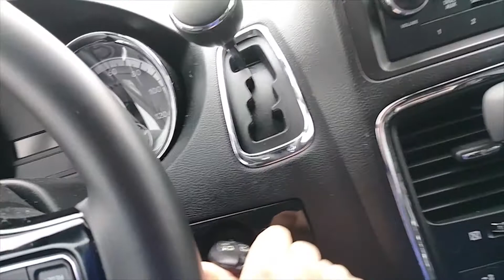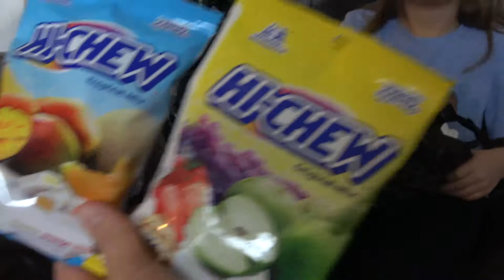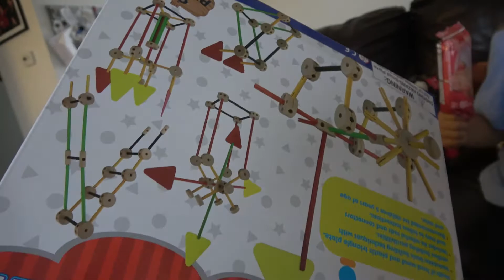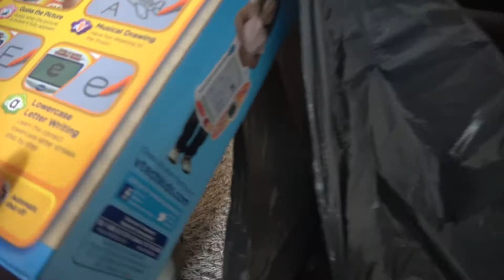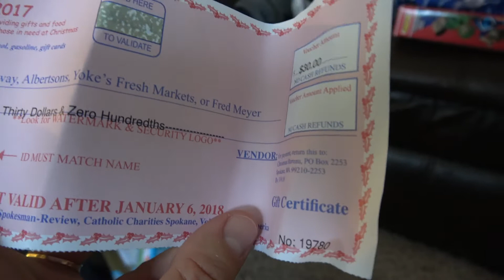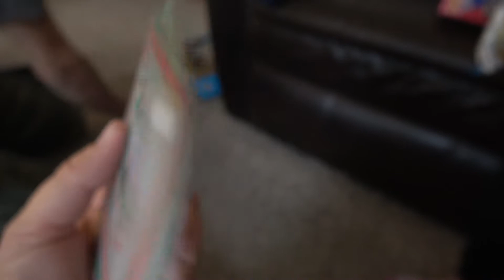АМЕРИКАНСКИЕ НОВОГОДНИЕ ПОДАРКИ!!! 🎁🎁🎁🎁🎁 ПОЛУЧИЛА БЕСПЛАТНО!!!🎈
Американские  Игрушки на Новый Год и Рождество.